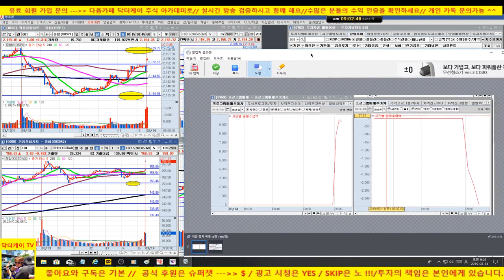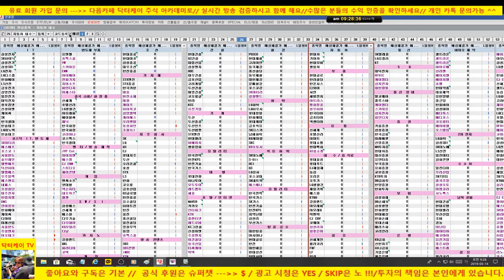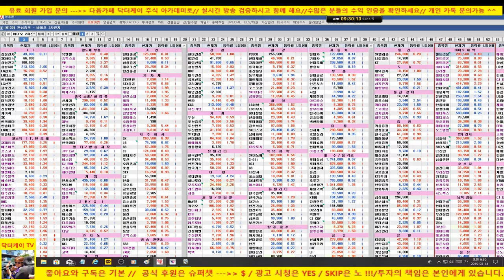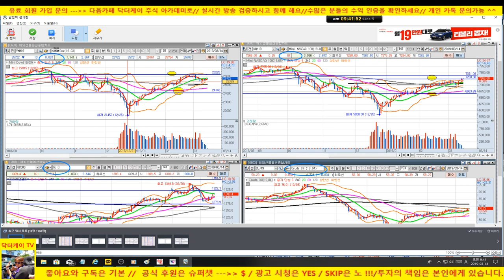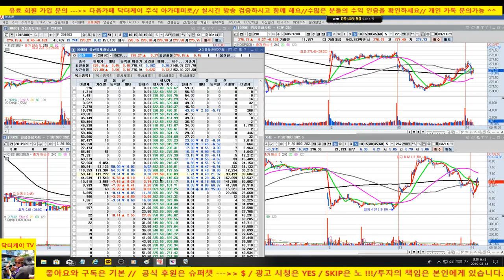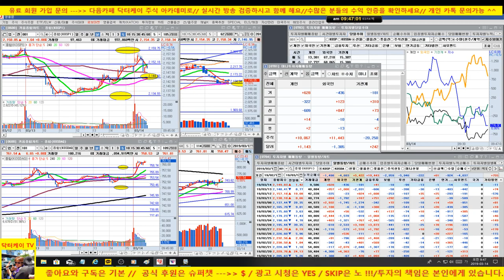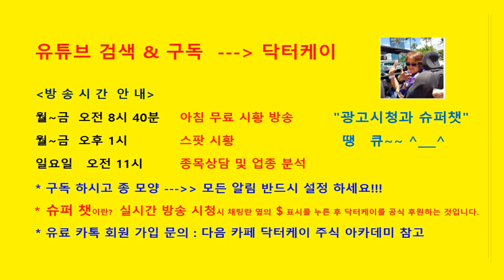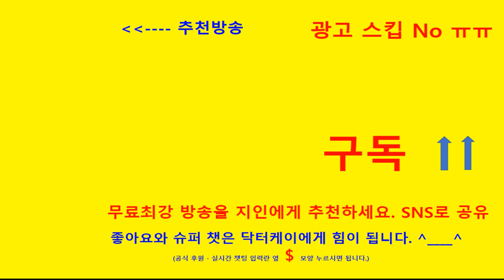주식초보탈출방송/선물 옵션 동시만기일/지수는 양호하나 바이오쪽 약세/셀트리온 조심하셔라/190314/대한민국 No.1 닥터케이 주식아카데미